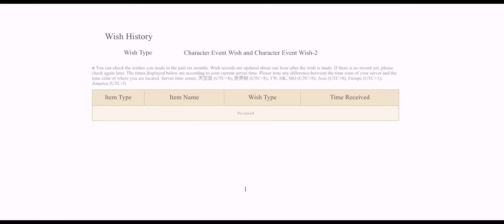Furina banner gave me the LUCKIEST pulls ever! | Genshin Impact 4.2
UPD: got Furina C2 hehe

My new video:

Friendly Vishaps of Erinnyes: Route & Lore. And Pahsiv. We love Remuria here btw. Genshin Impact 4.2